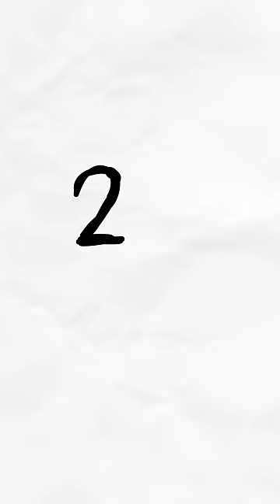Wieviel Speicher haben unsere Gehirne?